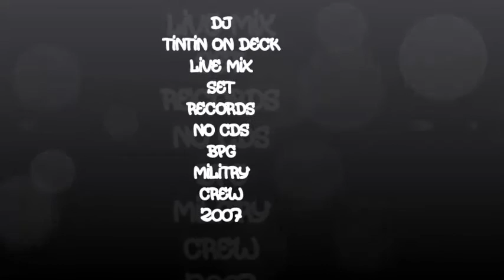DJ TINTIN BPG MILITRY CREW FANGOL VIRUS 9MM TK ROMEZ CUBEZ PART 1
DJ TINTIN  RECORDS NO C.DS 2 DEXS MIXERS STYLEY
BPG MILITRY CREW  FANGOL VIRUS 9MM TK ROMEZ CUBEZ 2007 SET